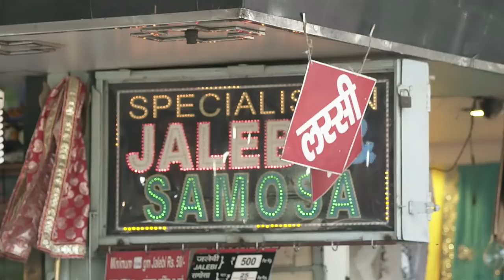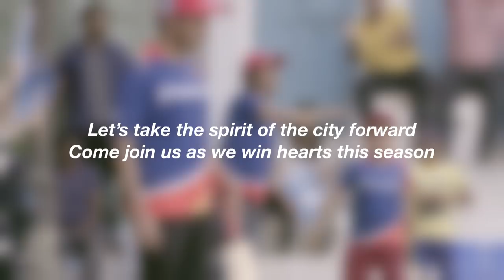Mother Dairy with Delhi Daredevils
Yeh Sheher nahi, Dillagi hai!
Watch this film and extend your support for Delhi Daredevils using